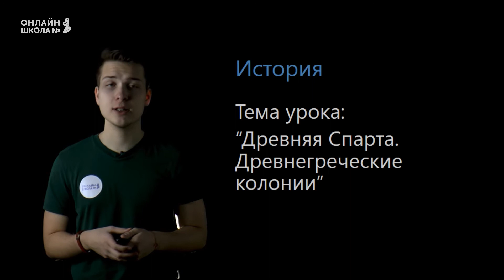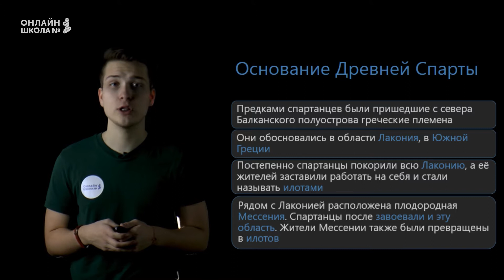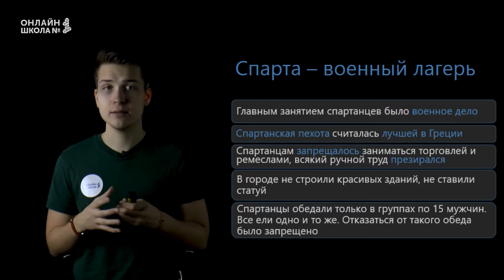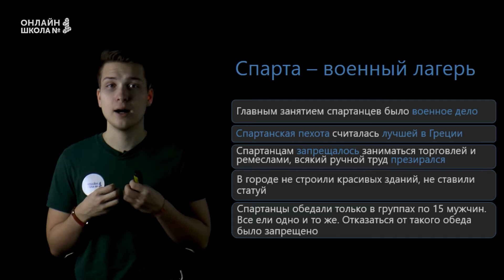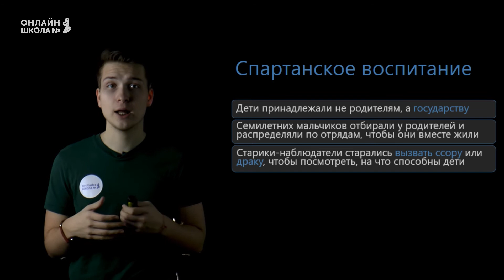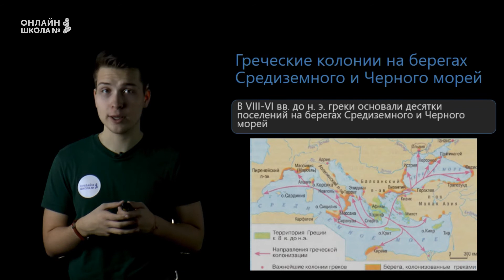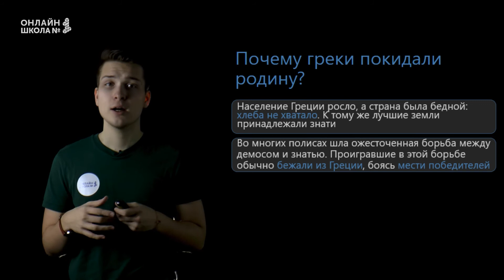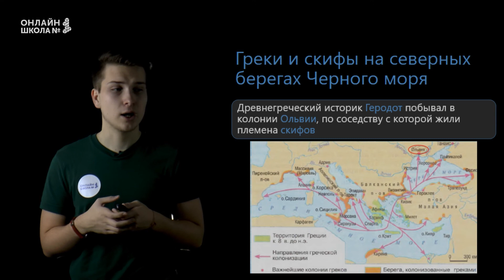Древнегреческая Спарта. Древнегреческие колонии. Видеоурок 18. 1 часть. История 5 класс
Где развивалась Древняя Спарта и древнегреческие колонии? Кто такие илоты? Как воспитывали спартанцев? Почему греки покидали родину? Как жили в греческих колониях? – рассказываем в этом видеоуроке по истории!

📌Содержание:
0:00 Введение
0:25 Основание Древней Спарты
1:30 Илоты и спартанцы
3:03 Спарта – военный лагерь
5:18 Управление Спартой
6:37 Спартанское воспитание
9:08 Греческие колонии на берегах Средиземного и Черного морей
9:56 Почему греки покидали родину
10:53 Жизнь в колониях
12:12 Греки и скифы на северных берегах Черного моря